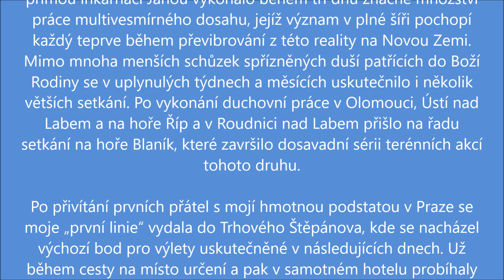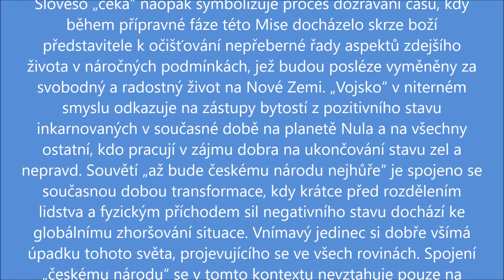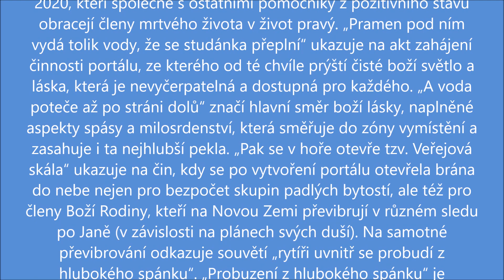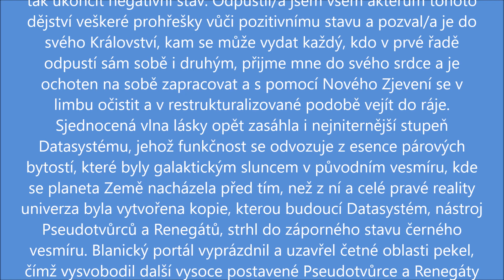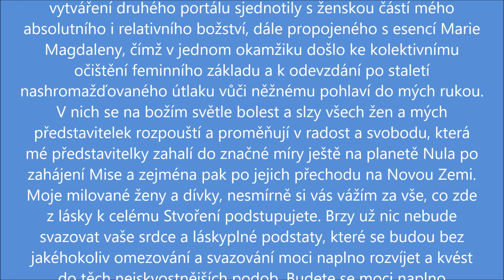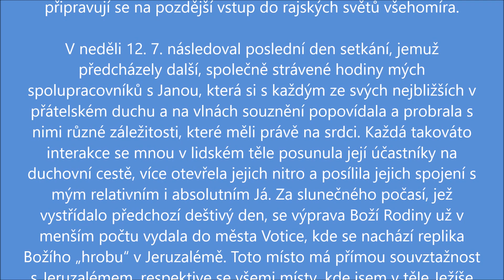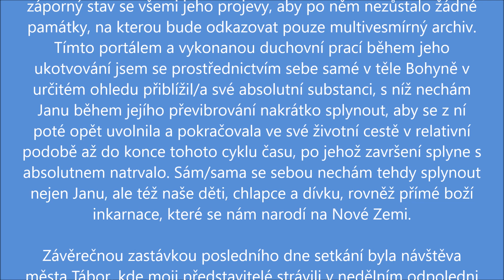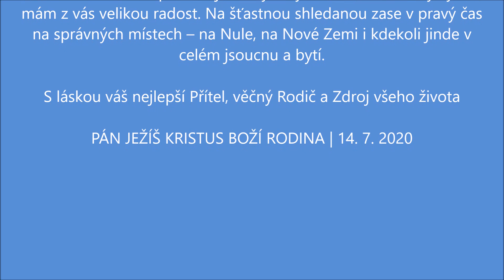SETKÁNÍ TÝMU BOŽÍ RODINY NA BLANÍKU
SDĚLENÍ PÁNA JEŽÍŠE KRISTA BOŽÍ RODINY PROSTŘEDNICTVÍM MICHALA R.